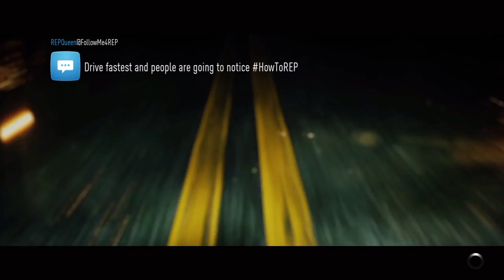Need For Speed # 11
Sorry about the mic